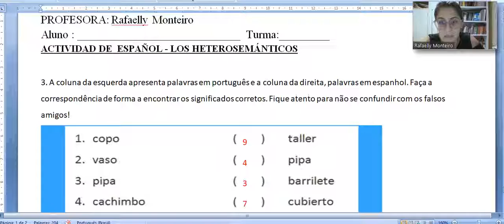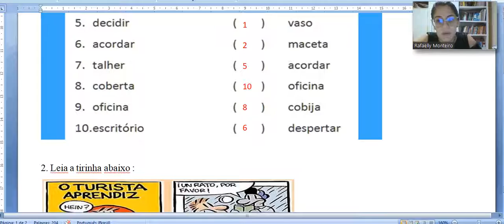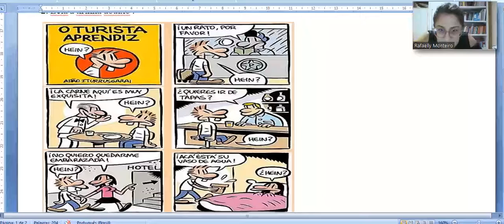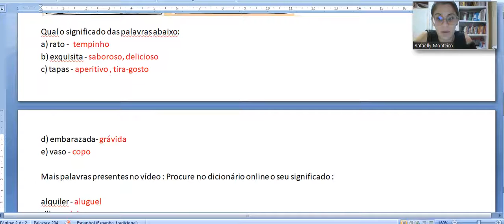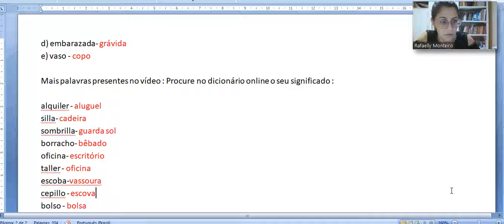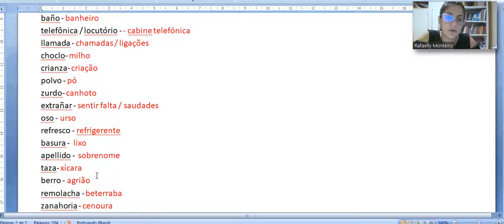Correção da atividade dos Heterosemánticos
Correção da atividade do Heterosemánticos para o 1º ano